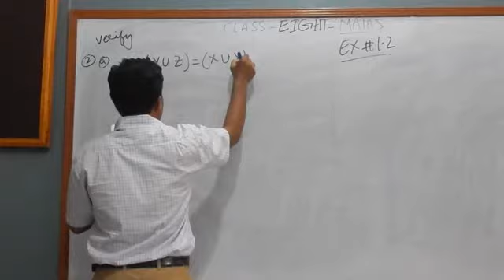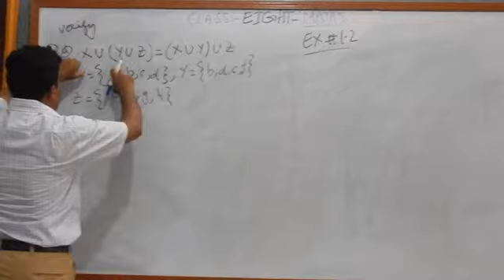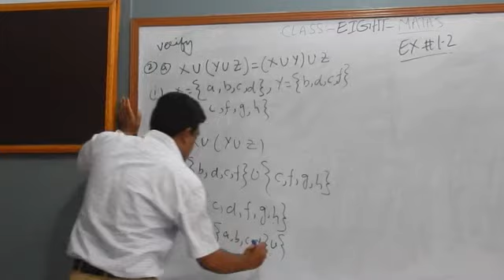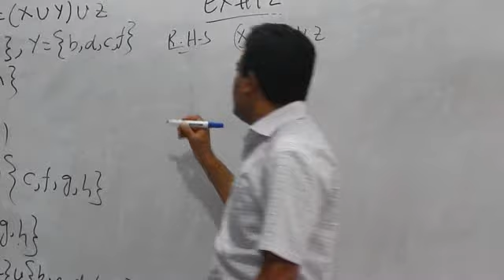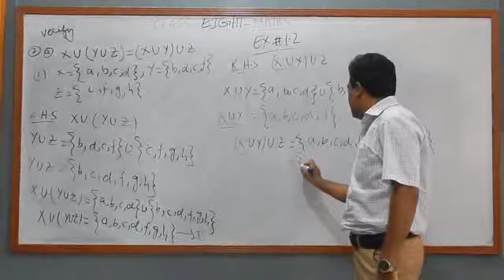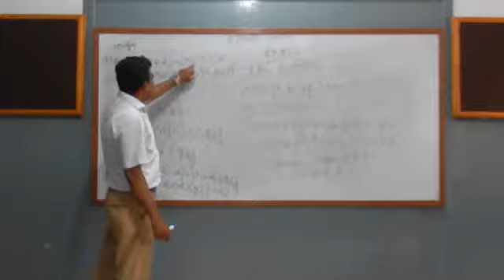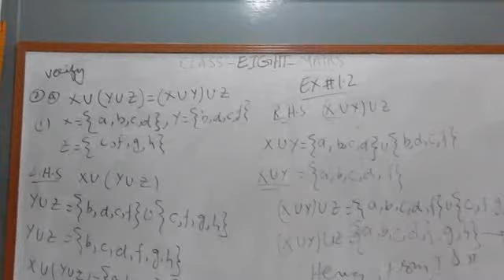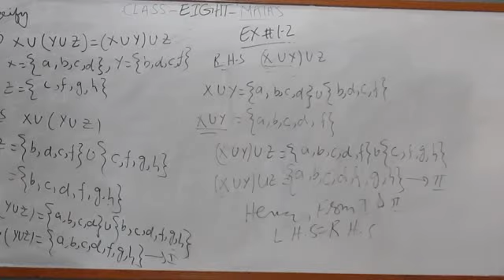CLASS: EIGHT, MATHEMATICS, UNIT# 1, EXERCISE # 1.2, Q # 2, LECTURE #3